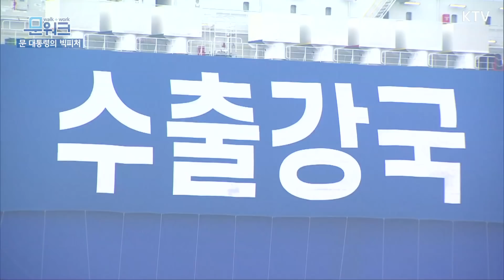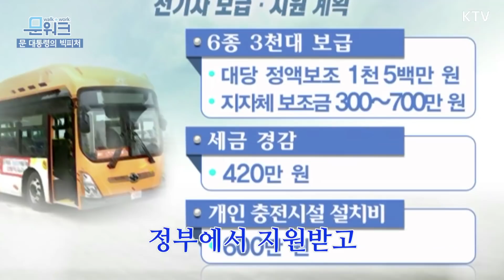문재인 대통령은 다 계획이 있었구나~ 2020년 새해 첫 현장방문의 비밀은? 미래는 수소차, 전기차다!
문재인 대통령의 2020년 첫 현장 행보를 기억나시나요?
1월 3일 문재인 대통령이 향한 곳은 바로 평택항이었습니다.

독일․포르투갈․핀란드․덴마크 등
유럽 6개국으로 떠나는 여정을 시작하는,
자랑스러운 우리 친환경차들을
문 대통령이 직접 배웅까지 나간 이유는 무엇일까요?

홍보모델까지 자처한
문재인 대통령의 친환경차 사랑!
직접~~~! 타보고, 관찰하고,  수소 버스, 택시까지!
친환경차라면 관심을 갖고
꼼꼼하게 챙겨왔는데요

이 모든 것은
대한민국의 미래를 생각하는
문재인 대통령의 큰 그림이 아니었을까요?

문재인 대통령과 친환경차의 만남부터 이별(?)의 순간까지!
(문워크식 해석주의)